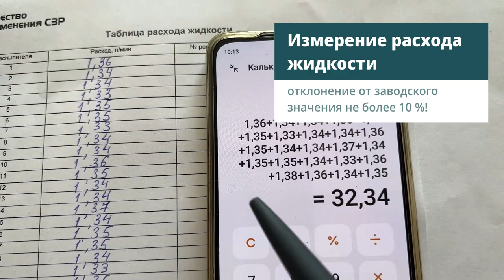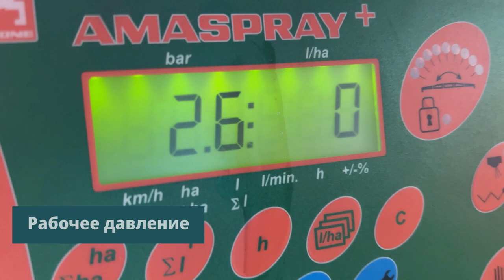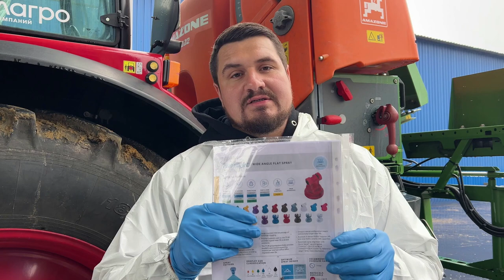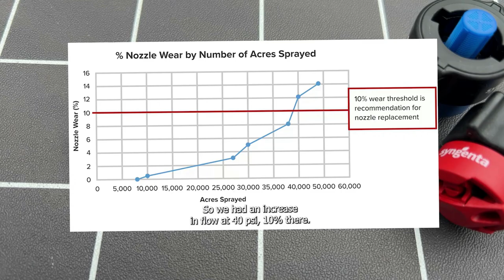Износ распылителей. Замена и обслуживание.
Руслан Бахаев, специалист по качеству применения средств защиты растений в компании Сингента, делится важной информацией об оценке износа, обслуживании и замене распылителей опрыскивателей.